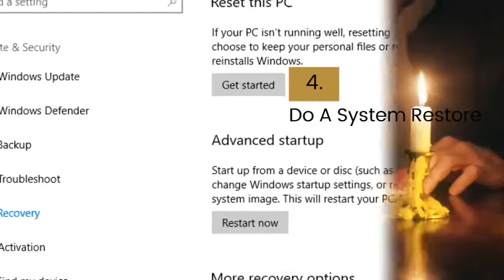Steps To Fix Taskbar Not Working Problem in Windows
Most of the Windows operating systems can come up with an issue known as Taskbar not working. Well, there is no specific reason for this problem. Also, it comes in several forms. The best alternate to Restart Windows Explorer, Run Windows Troubleshooter and Re-register the Taskbar. For more updates on window operating system, click Pcstacks.